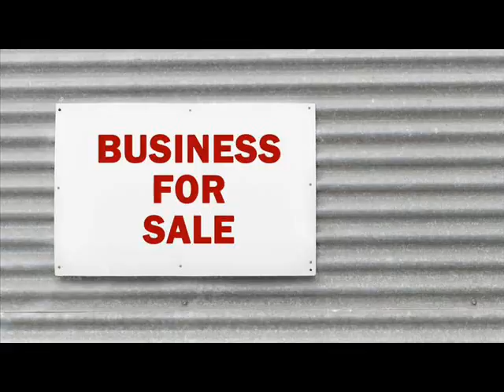Businesses For Sale Ashland Chemung New York.wmv